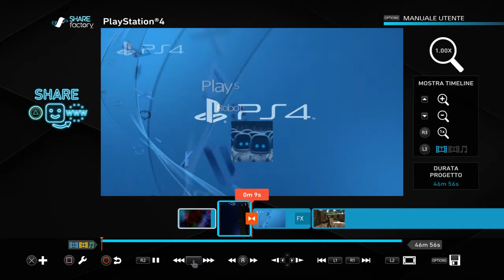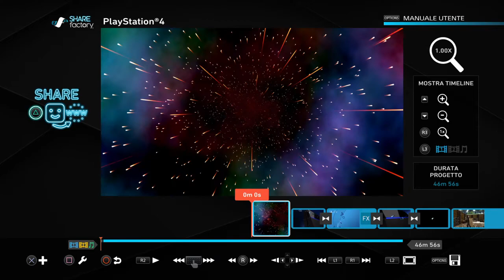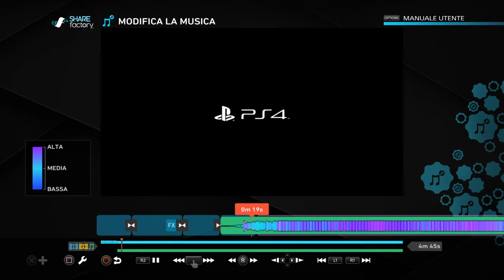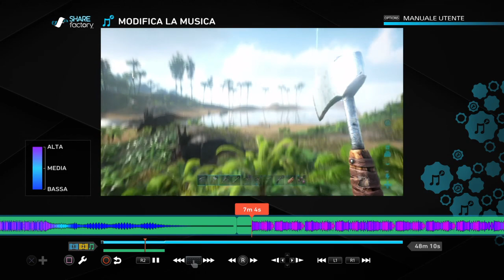SHAREfactory™ come mettere musice